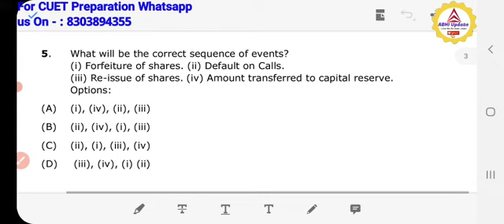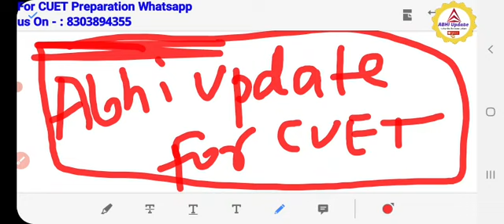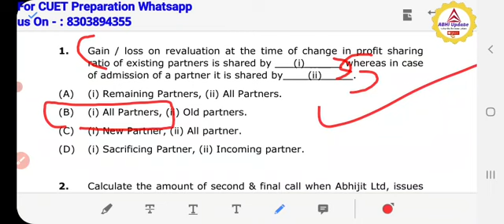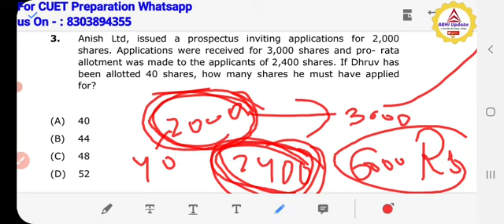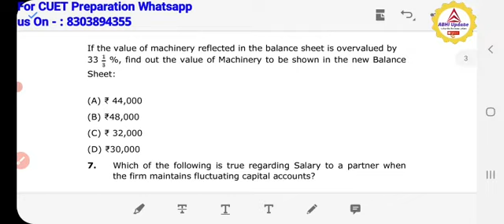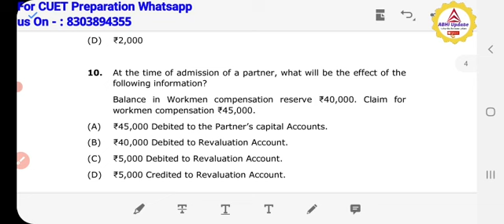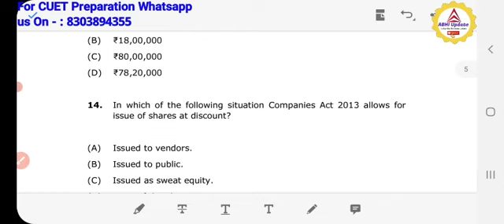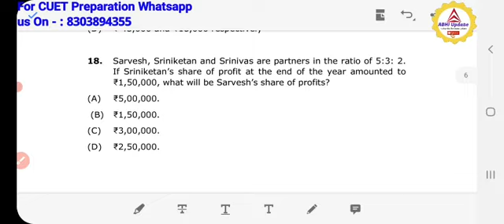Guess Paper👉Cbse Accountancy Paper 2023|Cbse class 12 Accountancy exam|CBSE Accountancy Sample paper